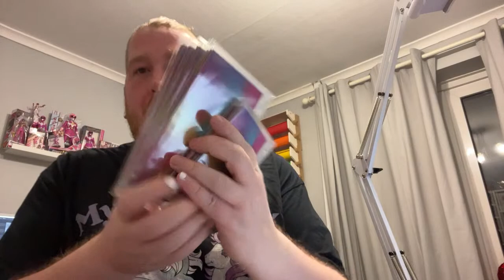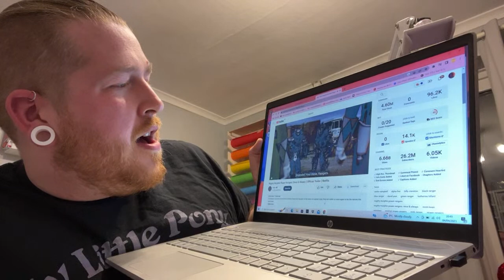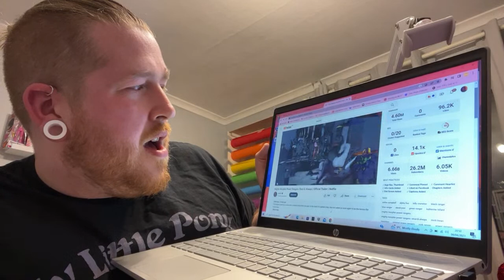Meet McPlant, the Guillotine | Budget with Ira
Gain some insight and opinion with my Budget Bestie series, use the form

Salisbury
SP4 4AY